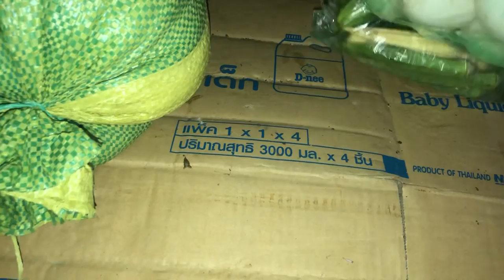Thực phẩm cứu đói mùa cô vi ấm áp lòng người lao động xa quê như thế nào?@nguyentrangtv3066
Thực phẩm cứu đói mùa cô vi ấm áp lòng người lao động xa quê